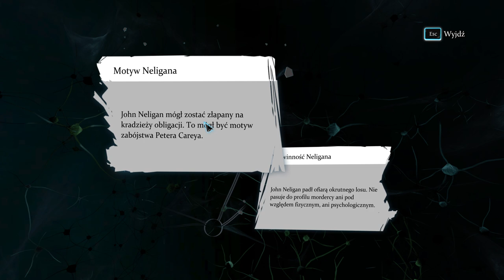Sherlock Holmes Crimes and Punishments 2023 03 10 15 02 58